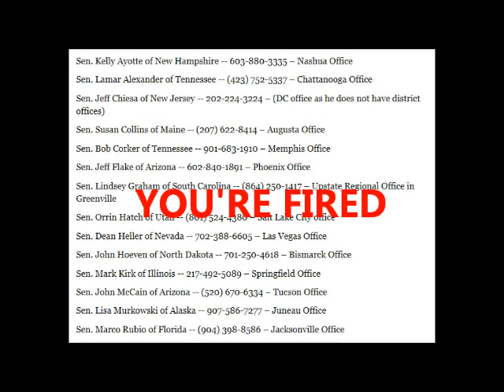Immigration Bill (Senate)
We will do everything in our power to end your career if you are on this list.
Start looking for a new job.